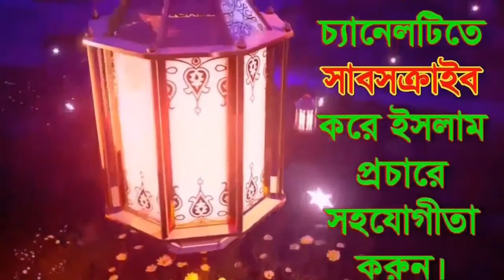সাঈদী সাহেব কে নিয়ে যা বললেন হাঃ মাওঃ ইব্রাহিম খলিল বরিশালী । Mawlana Ibrahim Khalil |PankoriShilpi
╔ ஜ۩۩ஜ ╗
║ ▓▓▒▒▒░░| Open This Description |░░░▒▒▓  ║
╚ ஜ۩۩ஜ ╝

সাঈদী সাহেব কে নিয়ে যা বললেন হাঃ মাওঃ ইব্রাহিম খলিল বরিশালীসাঈদী সাহেবের নাম নিতেই সরাসরি মঞ্চে বাধা দিল#ইব্রাহিম খলীল#হাঃ মাওঃ ইব্রাহিম খলিল বরিশালীnew_video_waz Bangla Waz মায়াবী_সুরে_ওয়াজ মধুর কন্ঠে নতুন ওয়াজ মাহফিল#new waz bangla 2020 Hazrat Mao: Ibrahim Khalil#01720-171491#New Waz new waz 2020#waj#Pankori#ওয়াজ#বাংলা ওয়াজ ২০২০ বাংলা_ওয়াজ New Waz

সাঈদী সাহেব কে নিয়ে যা বললেন হাঃ মাওঃ ইব্রাহিম খলিল বরিশালী।Hazrat Mao: Ibrahim Khalil | PankoriShilpiGosthi

♻️ new waz 2020।হযরত হাঃ মাওঃ ইব্রাহিম খলিল বরিশালী।নতুন ওয়াজ। কোরআন ও হাদিসের ভূমিকা | Hazrat Mao: Ibrahim Khalil 🔰

২০২০সালের ওয়াজ
ইসলামিক ভিডিও
Mawlana Ibrahim Khalil - হযরত হাঃ মাওঃ ইব্রাহিম খলিল বরিশালী
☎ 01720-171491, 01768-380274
মুহতামিমঃ দারুল খলিল ইসলামিয়া মাদরাসা।
খতিবঃ খন্দকার জামে মসজিদ,পূর্ব নূরেচ্চালা, ভাটারা, ঢাকা।
স্থানঃ বারিধারা নতুন বাজার,ভাটারা রোড,ভাটারা, ঢাকা।
🔹✔কোন টাইপের ভিডিও🔹
১:- কুরআন তিলাওয়াত
২:- ইসলামী সংগীত
৩:- ওয়াজ  ✔

▶️✅ Lecturer: হযরত হাঃ মাওঃ মুফতি ইব্রাহিম খলিল
▶️✅ Directed by : জুলফিকার আলী
▶️✅ Produced:  পানকৌড়ি শিল্পী গোষ্ঠী
▶️✅ Record Label: পানকৌড়ি স্টেডিও

.🙏🌼একটি অনুরোধঃ-🌼🙏.

.⚠️সতর্ক বানিঃ-⚠️.

থাকবেন।

আল্লাহ হাফেজ